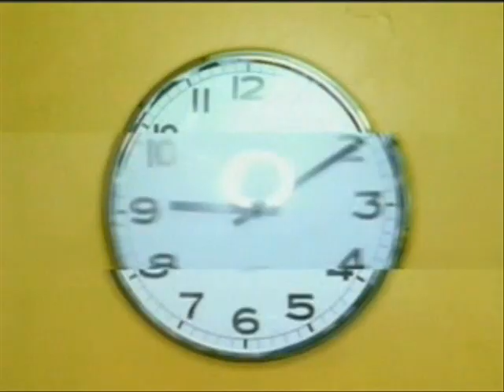Meet The Barkers 01x06 part2